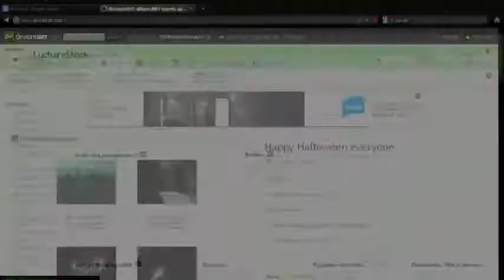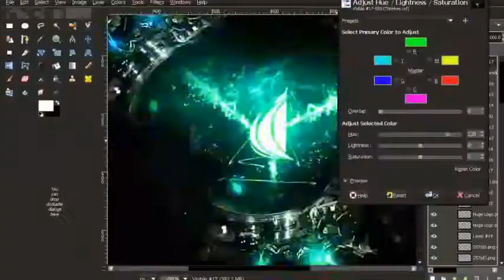The Machine by iNK% | Speed Art | opacity%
About iNK%
iNKGraphicsDesign is a channel run by and extremely talented gentleman, who puts a lot of time and effort into all his work. He tries his best to be helpful and do a good job with any aspect of design. Unlike the majority of the YouTube design community, he uses a free alternative to Adobe Photoshop, the unconventional but powerful design program - GIMP. This only differentiates his already amazing character from the rest of the community. He specializes in graphic design revolving around machinery and futuristic mechanical concepts, a difficult and rarely seen style on YouTube.